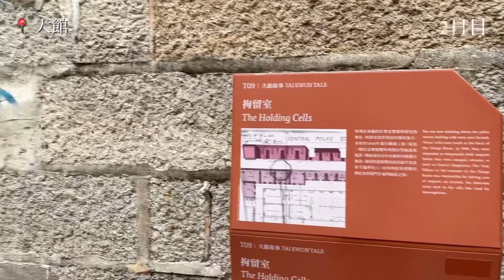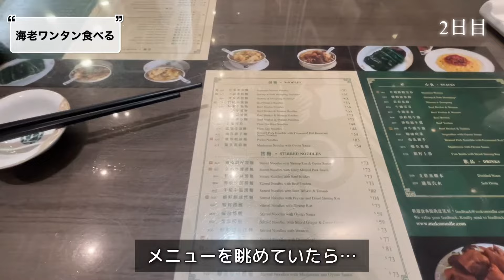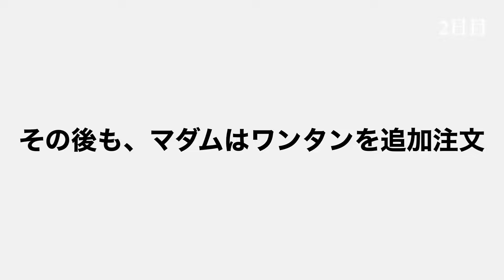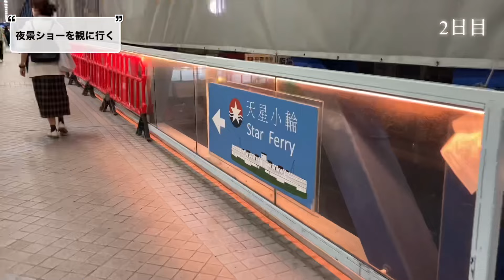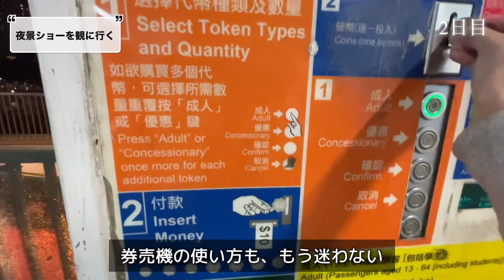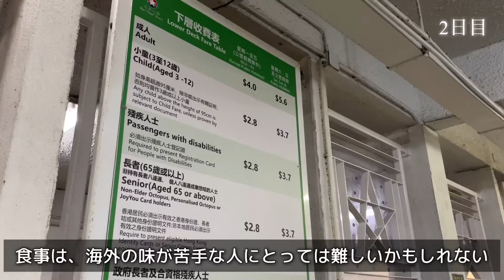【香港旅行③ひとり旅】見ず知らずの人に優しくできる人になりたい。香港島｜文武廟｜夜景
香港2日目後半🇭🇰
この日は本当に充実していた！

夜景のショー「シンフォニー・オブ・ライツ」がやっと見れた！
ショーは何度も見た事ありますが、昨日の失敗があったので見れて本当に嬉しい😌

食事に行ったら良い出会いもあり、胸いっぱい。
この気持ちを、あの興奮状態のままvlogに出来て嬉しいです。YouTubeやっててよかった…！
見ず知らずの人に優しくできるような人間になりたいと心から思いました。

00:00 トラム降りられなかった後の話
01:10 大好物エッグタルト
03:41 香港島の映えスポット
04:28 香港最古の寺院、文武廟
06:01 出会いは突然に
09:27 夜景リベンジ！

【香港Vlogシリーズ】
▼2日目Vlog‹後半›
この動画です！

2024年3月